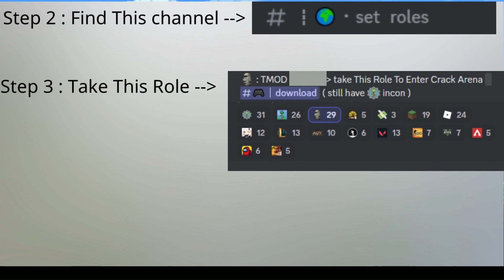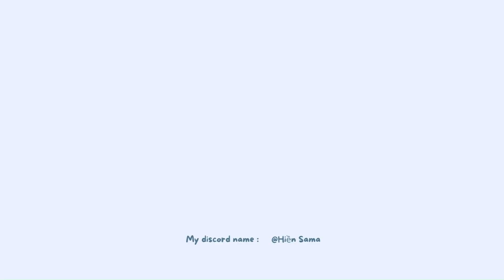[ Left 4 Dead 2 ] : tập 44: Đại Dịch Trollge ( 1/2 One 4 Nine )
trò chuyện với mình tại :
🌏 link discord 1 ( Ưu Tiên )

cột mốc  :
10 người đăng kí : ✅
20 người đăng kí : ✅
50 người đăng kí : ✅
100 người đăng kí : ✅
150 người đăng kí : ✅
200 người đăng kí : ✅
300 người đăng kí : ❌
Bản・Quyền
═══1. Game ═══
© Bản Quyền Left 4 Dead  Thuộc về
Valve , Bạn Có Thể Mua Game Tại :
© Bản Quyền Video Thuộc Về Hiền Game vui lòng không reup video dưới mọi hình thức nào
═══2. Thumbnail ═══
🌏Tôi Tạo Ra Và Sỡ Hữu Thumbnail Này !!
═══3. Music ═══
Câu・Hỏi
"Q"💬Tôi Quay , Chỉnh sửa , xuất Video Bằng Những Web Hoặc Apps Nào?
"A"💭Tôi Quay Bằng OBS ,  Chỉnh sửa , xuất Video Bằng Clipchamp

"Q"💬Tại Sao Video Thường Xuyên Lag ?
"A"💭Máy Tôi Yếu , Ít Ram Nên Thường Hay Lag ( lag Như Cơm Bữa )

"Q"💬Tôi Tạo Ra Thumbnail Bằng Cách Nào , khi Tạo Ra ảnh Thường Lớn Hơn 2 MB thì sao Có Thể Sử Dụng Làm Thumbnail ?
"A"💭Tôi Tạo Ra Thumbnail Bằng Canva , Giảm Nhỏ size ảnh bằng Facebook
Liên・Hệ
🌏 link discord 2 ( Ưu Tiên )